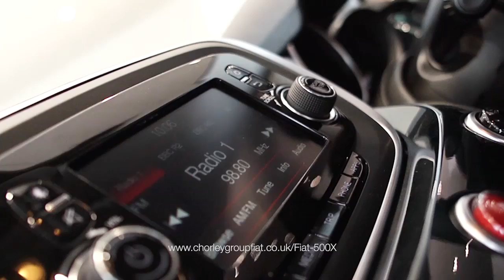Chorley Group Fiat 500X Model Reveal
The iconic Fiat 500 design is cleverly combined with "off-road" features and advanced technology.